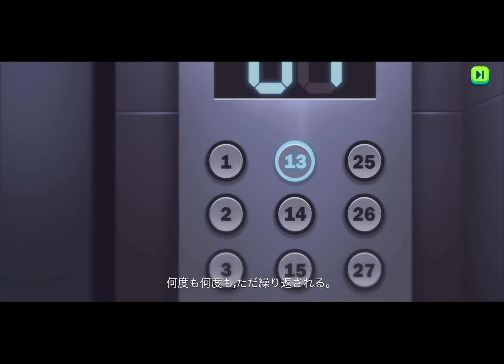Farmside - 課金が一切ないHayDay系農園経営ゲーム / 面白いゲーム情報 iOS,Apple Arcade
基本無料ゲームの農園系ゲームを、課金なしにしてサクサク進む下手に直した作品。
種をまいて水をかけて育て、出荷したり、加工したりしてどんどん金をため、農園を大きくしていくゲーム。
買い切りゲームのスローライフゲームをカジュアルにしたような遊び心地で意外にも楽しい。

Google Play：NONE